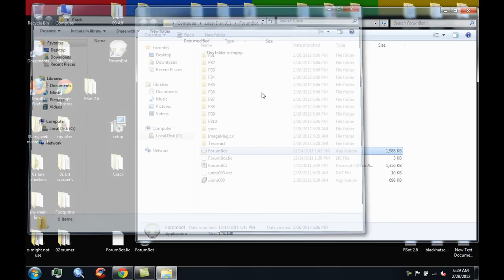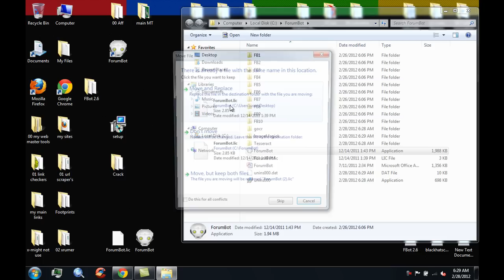ForumBot 2.6 - Cracked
Multi Instancing - 10 X FASTER
One click registration, email confirmation, profile updates AND Message Posting
Proxy Support
Decaptcher integration
Advanced Spinnable URLS and Signatures
Pre-loaded with thousands of *FRESH* high success rate forums
One time payment only, with lifetime updates